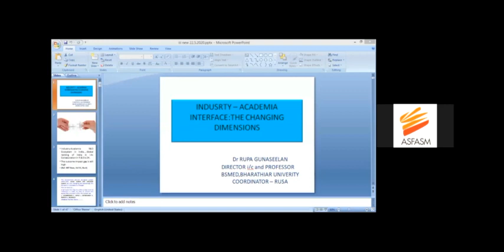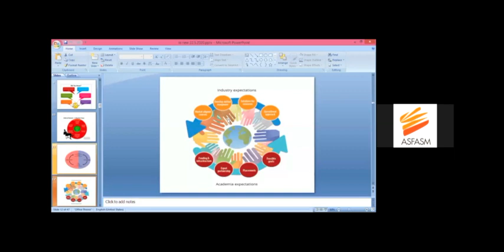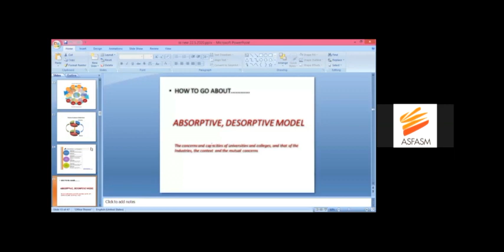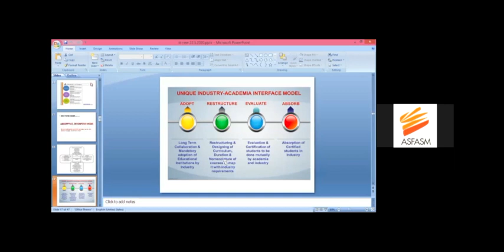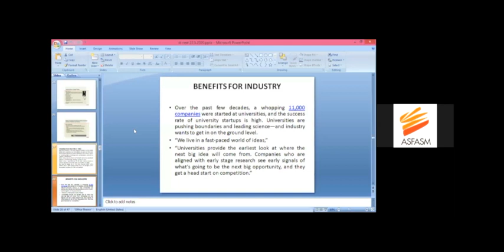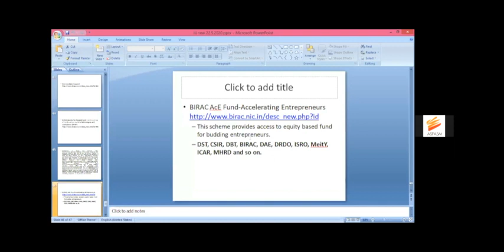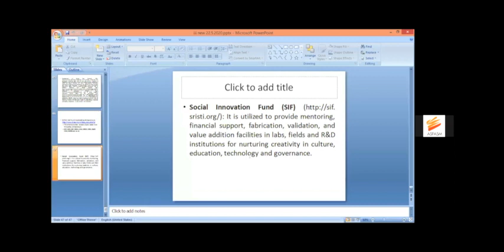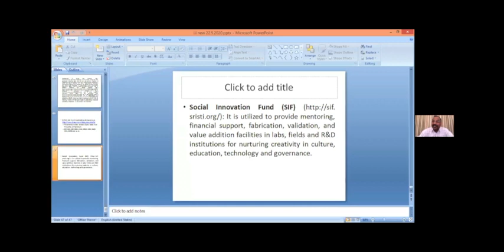Dr Rupa Gunaseelan, School of Management on INDUSTRY INSTITUTE INTERFACE : THE CHANGING DIMENSIONS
ASFASM | Webinar Day -8 Session I  : Association of Self Financing Arts, Science and Management Colleges of Tamilnadu (ASFASM) & Principals Welfare Cell (PWC) organizes A Series of Webinar Sessions by our learned College Principals and Academic Leaders 22/05/2020

Topic : INDUSTRY INSTITUTE INTERFACE : THE CHANGING DIMENSIONS
Dr Rupa Gunaseelan
Director, i/c and Professor, School of Management
Syndicate Member
Bharathiar University, Coimbatore.
Coordinator and Project Director of Entrepreneurship Centre, RUSA